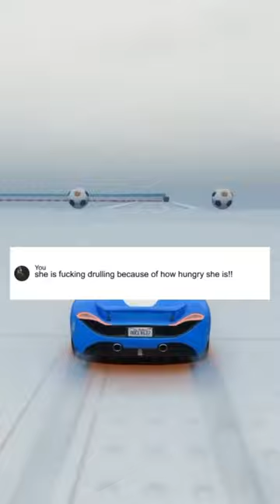It’s a Hardee’s advertisement 👀😭